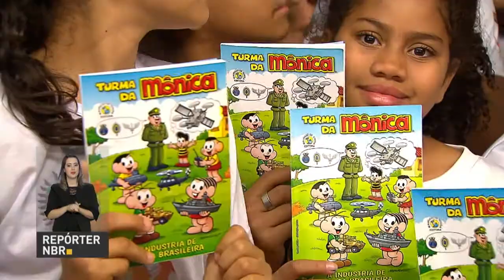Gibi mostra a importância do setor de defesa para o Brasil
REPÓRTER NBR - 16.05.18: Com uma linguagem lúdica e coloquial, as histórias em quadrinhos levam também informação sobre os mais variados temas como, por exemplo, o funcionamento das Forças Armadas do Brasil. Essa é a ideia do almanaque A Turma da Mônica e a Indústria da Defesa. O gibi deve ampliar o conhecimento de crianças e jovens sobre a importância do setor para o país.